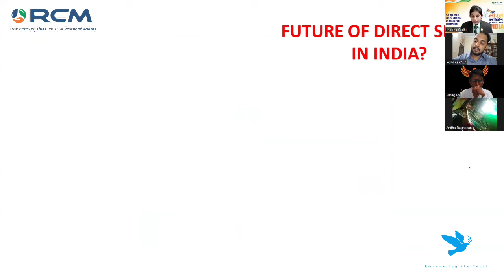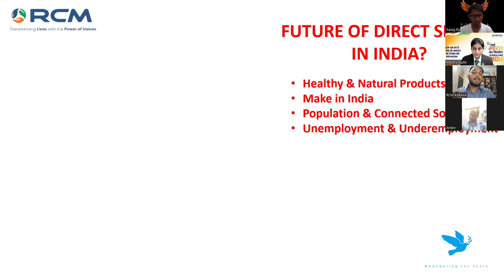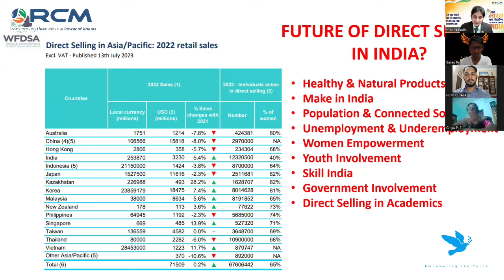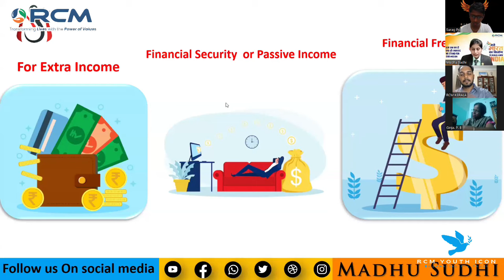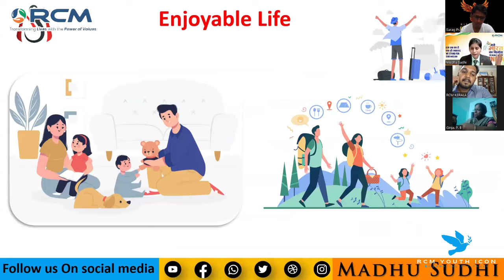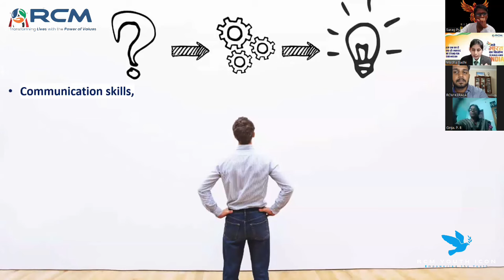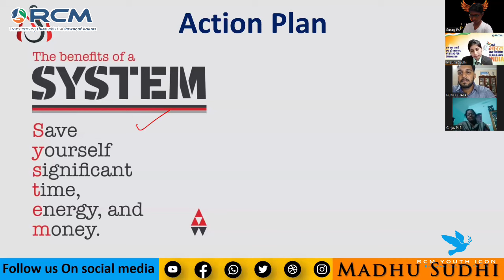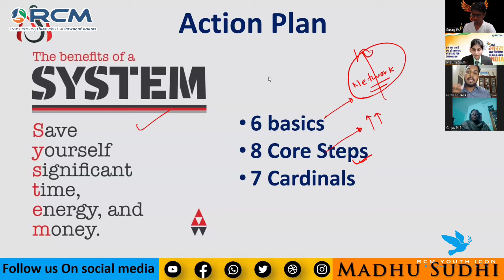VISION OF RCM - Miss. Madhu Sudhi ( Emerald, Phd scholar, & Founder of Success Curve )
First time in kerala Youth icon zoom platform, Proud moment.

very inspirational video of Emerald Madhu sudhi.

Must watch it & share